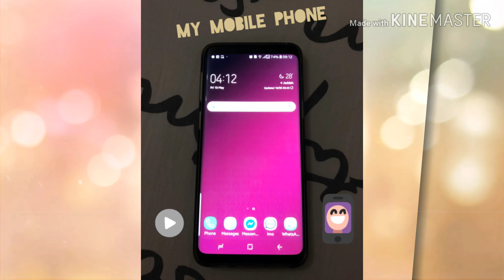MY GADGET COLLECTION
@SIMPLY TRICKY

tricky_salik06241978